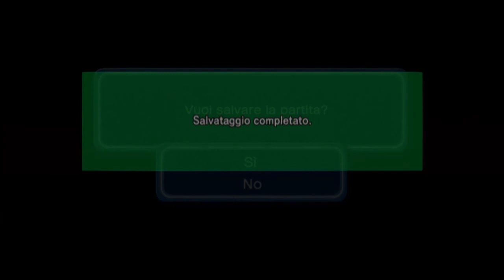Vegeta vs Freezer - Vegeta Story.2 - Budokai 3HD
Duelli mozzafiato con il principe dei Sayan.